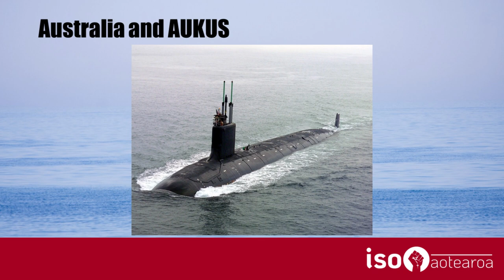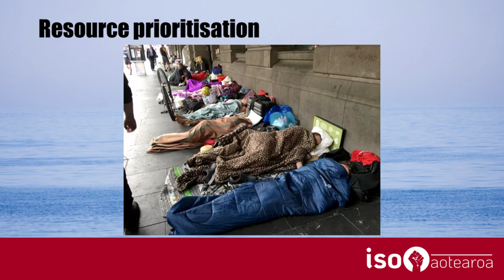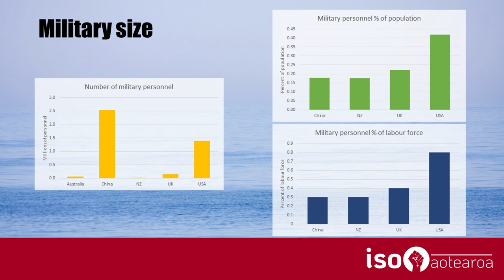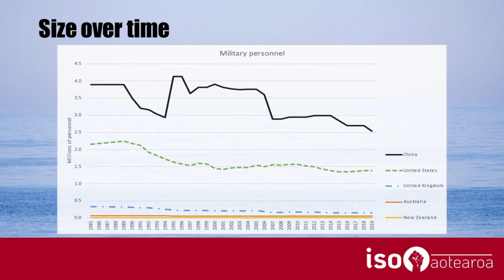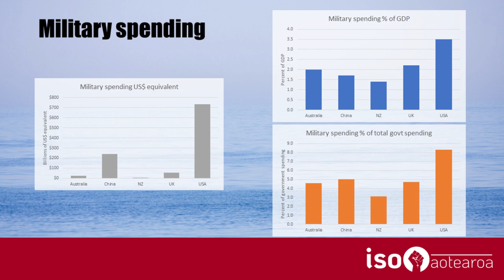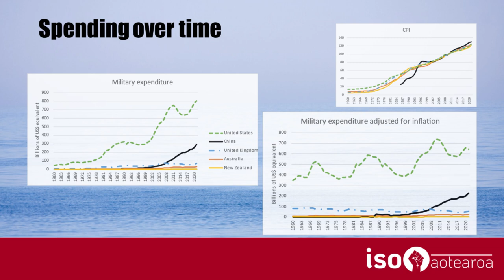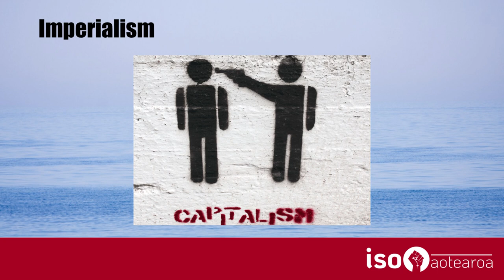AUKUS, US imperialism, China and the new Cold War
Serah Allison provides an analysis of growing 'tensions' in the Asia/Pacific region. The current massive spending on military technologies and public political posturing is examined and compared with historical Pacific-region conflict.
This talk is also available in written form on the ISO